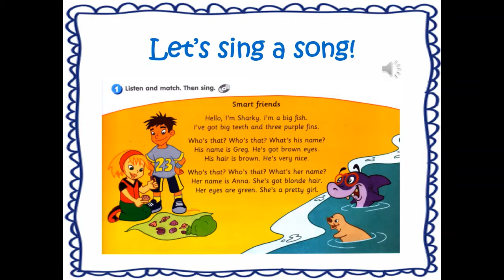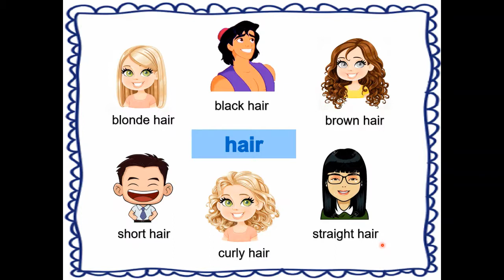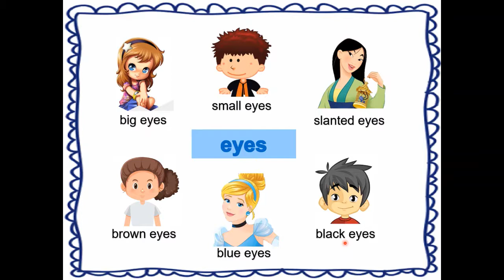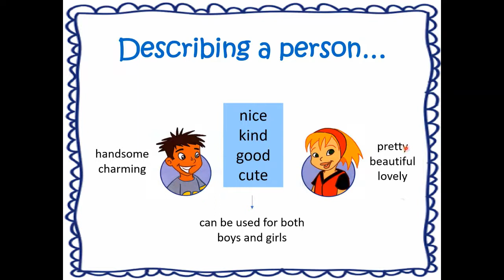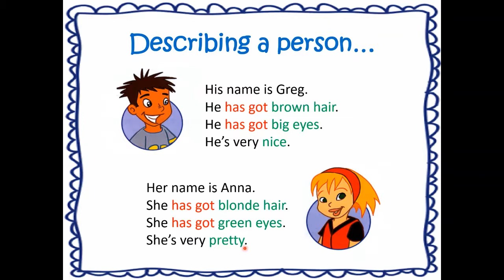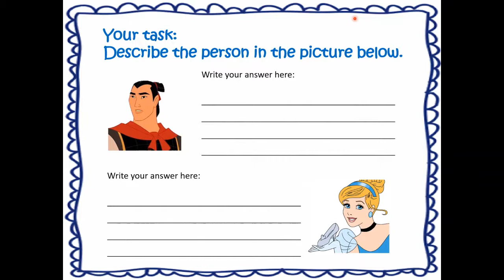CEFR Y3 Lesson 1: Unit 1 - Welcome